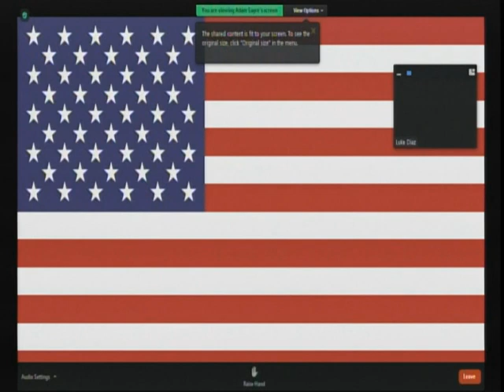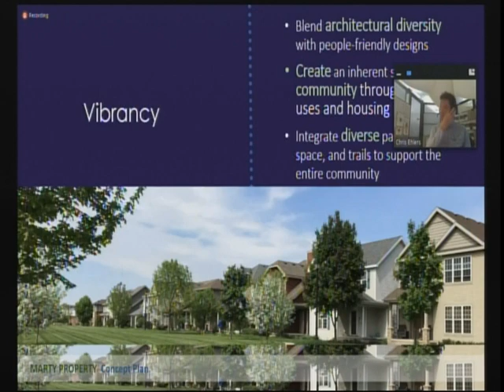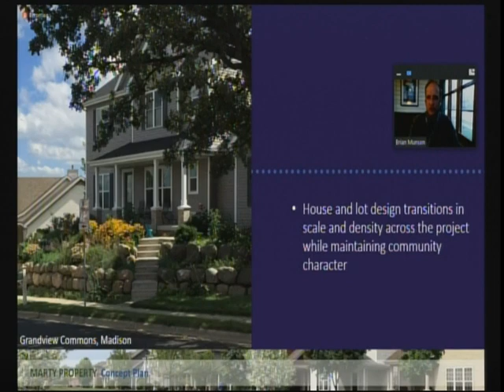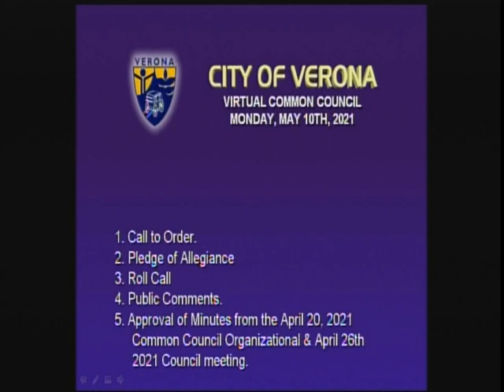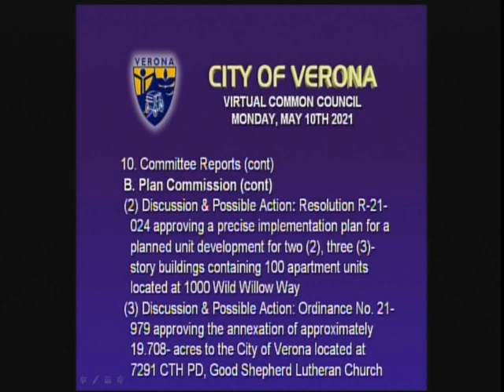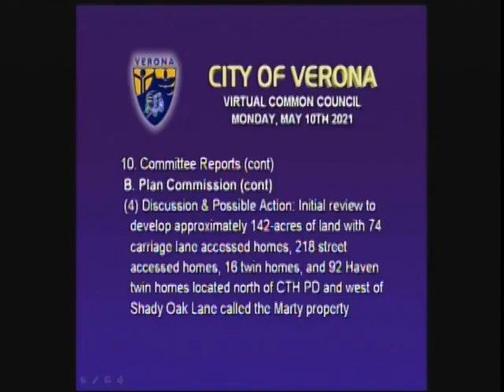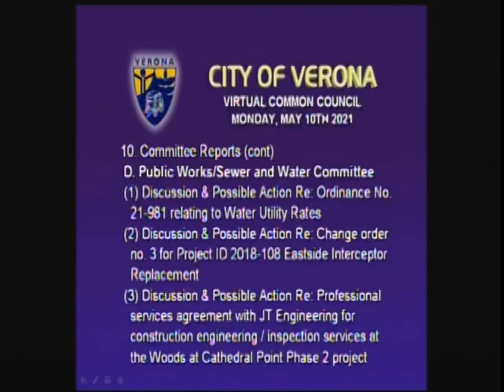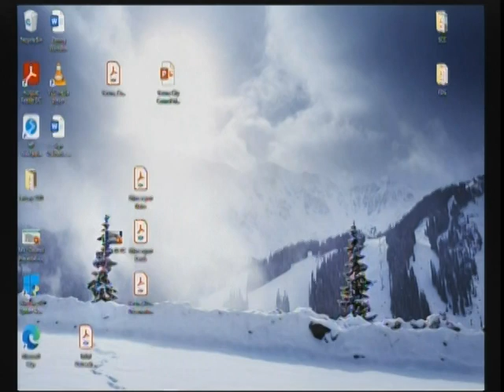Virtual Common Council 5-10-21